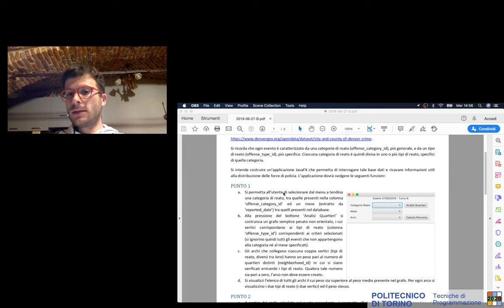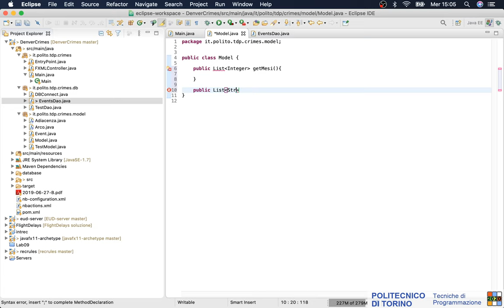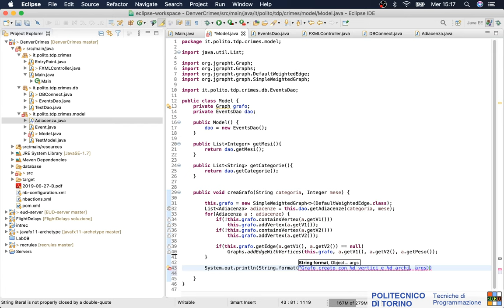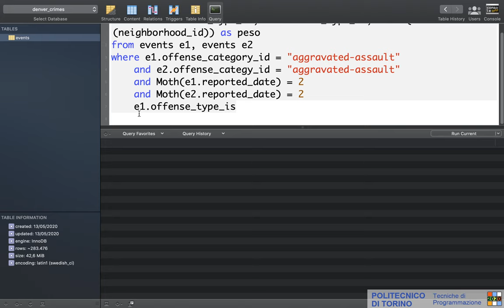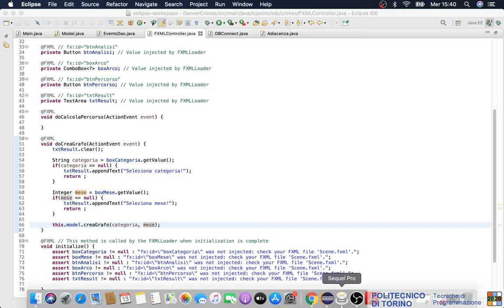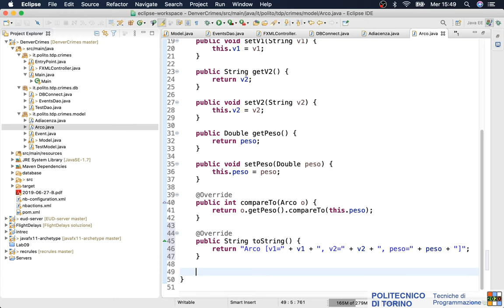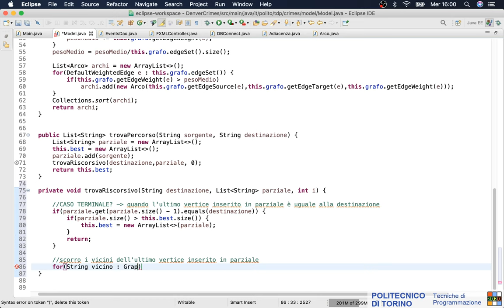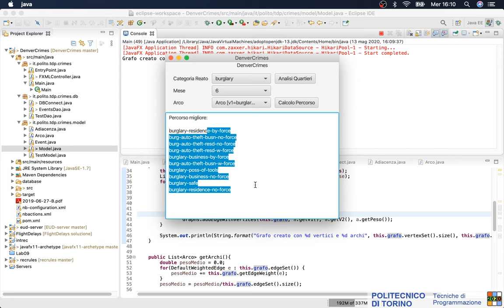TdP-2020-L29: Esercizio grafo & ricorsione (DenverCrimes)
Lezione 29 del 13/05/2020: Esercizio grafo & ricorsione (DenverCrimes).